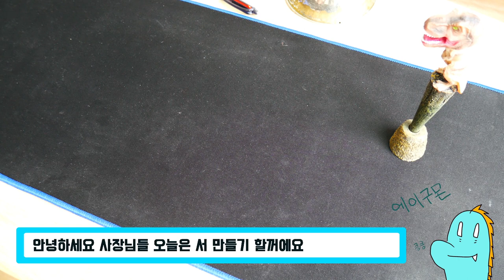[독학태평소] 1인칭 태평소 서 (리드) 만들기!! 리드만들기 마스터 가능? 1인칭으로 알려주니까 보고 따라만 하면 됩니다.